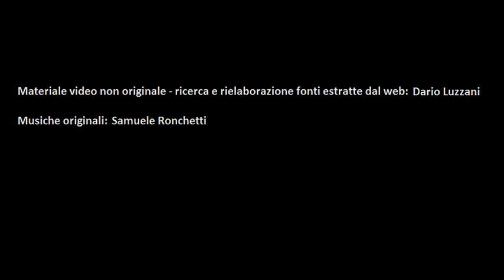Ronchetti, Luzzani - THE PLACE WHERE YOU BELONG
Samuele Ronchetti, Dario Luzzani

THE PLACE WHERE YOU BELONG (videoarte, 2013, 2'20'')

Materiale video non originale: Dario Luzzani
Musiche originali: Samuele Ronchetti

First performance: June 5th 2013, COMONEXT - V Giornata dell'Innovazione
Other: June 16t 2013, BAZAR DELLA MUSICA - OpenDay Conservatory of Como

Video: si divide in tre parti:

1 - 0:00 a 0:28 - un percorso di discesa dell'acqua ancora pura ed incontaminata.
2 - 0:28 a 0:45 - l'acqua entra in contatto con la città e con l'uomo.
3 - 0:45 a 2:20 - la degradazione delle risorse ambientali per mano della civiltà.

Audio:
La parte musicale è stata realizzata mediante le elaborazioni e le processazioni tipiche della musica elettroacustica e della computer music, quali time stretching, variazioni di pitch, sintesi granulare, riverberi, equalizzazione, filtraggio, distorsione. Il materiale è stato organizzato su due linee che si sviluppano in modo parallelo ma non indipendente: una di natura astratta (materiale molto elaborato) e una di natura descrittiva (suoni diegetici elaborati per essere adattati al contesto descrittivo).